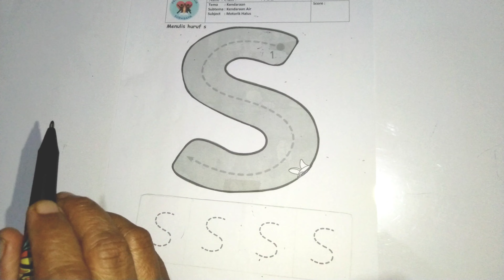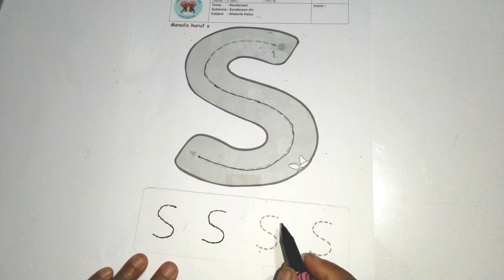Ms. Ima PG B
Kegiatan ini melatih perkembangan motorik halus pada anak.